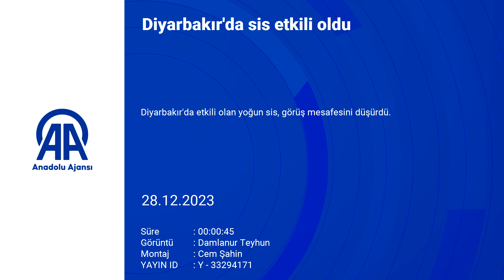Diyarbakır'da sis etkili oldu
Diyarbakır'da meydana gelen yoğun sis, görüş mesafesini azalttı